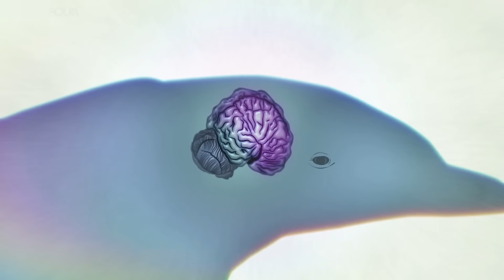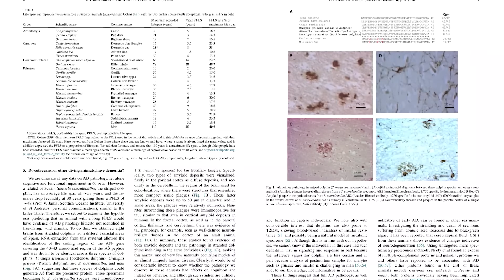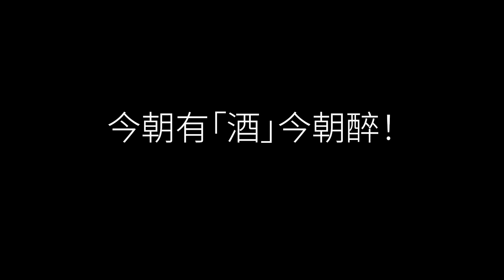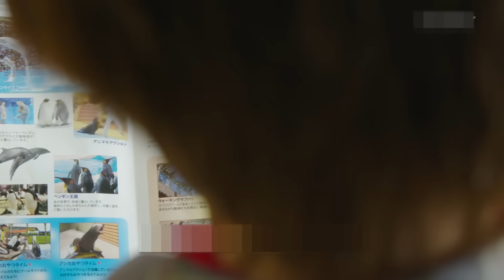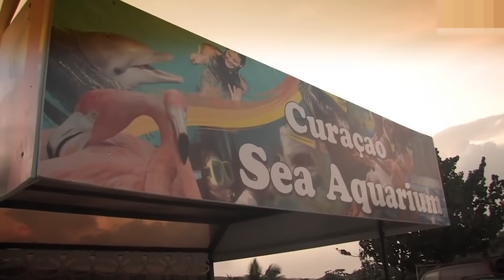跟虎鯨學衝灘捕獵，跟人類學社交娛樂，把河豚當做零食，海洋裡智商最高的動物——海豚【老肉雜談】動物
野外的海豚可以像虎鯨一樣衝灘捕獵，可以像座頭鯨一樣圍獵，稱得上是一名高超的獵手。同時海豚的智商高的驚人，稱得上是海洋里最聰明的動物，它可以像人類一樣娛樂、社交，甚至為非作歹！不過就是這麼一種充滿靈性的動物，在某些國家正被大規模的捕殺，海豚肉明明對人體有害，但仍然被某些人端上了餐桌！今天的節目咱們來聊海豚的傳奇故事。